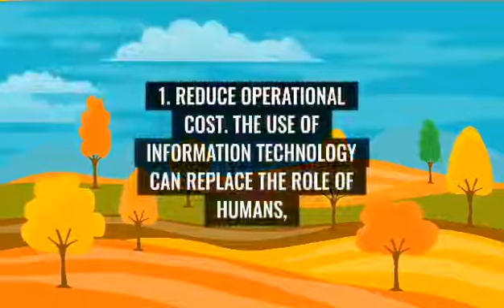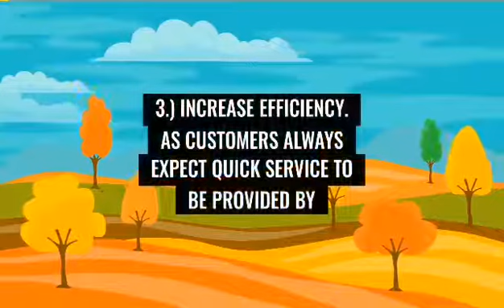Advantages of Information Technology in Hospitality Industry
📌 The Advantages of Information Technologies in the Hospitality Industry
📌 How Hospitality Industry benefits from IT

This channel is made to help the readers, especially the students in their assignments and other school and social activities. It is about the definition, meaning of a word or group of words in different fields. This channel is a way to further expand and increase the knowledge of the readers and to share a collective thought. Happy browsing 😊😊😊 Happy reading 📚📚👓